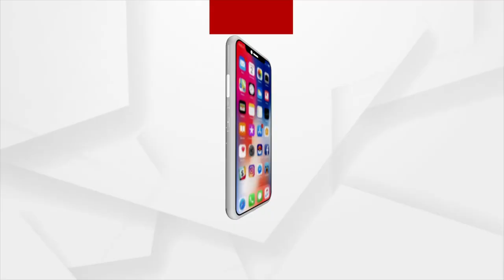Amna Samna with Puri Gajapati Maharaj Dibyasingha Deba | Argus News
This Saturday, 9 July 2022 at 7:30 PM only on Argus News.